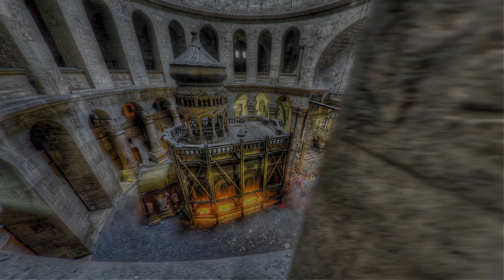101 April 10 - Yesus Dituduh Menghujat Allah dan Dihukum Mati - Alkitab Satu Menit Sepanjang Tahun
Matius 26:59-68
26:59 Imam-imam kepala, malah seluruh Mahkamah Agama mencari kesaksian palsu terhadap Yesus, supaya Ia dapat dihukum mati,
26:60 tetapi mereka tidak memperolehnya, walaupun tampil banyak saksi dusta. Tetapi akhirnya tampillah dua orang,
26:61 yang mengatakan: "Orang ini berkata: Aku dapat merubuhkan Bait Allah dan membangunnya kembali dalam tiga hari."
26:62 Lalu Imam Besar itu berdiri dan berkata kepada-Nya: "Tidakkah Engkau memberi jawab atas tuduhan-tuduhan saksi-saksi ini terhadap Engkau?"
26:63 Tetapi Yesus tetap diam. Lalu kata Imam Besar itu kepada-Nya: "Demi Allah yang hidup, katakanlah kepada kami, apakah Engkau Mesias, Anak Allah, atau tidak."
26:64 Jawab Yesus: "Engkau telah mengatakannya. Akan tetapi, Aku berkata kepadamu, mulai sekarang kamu akan melihat Anak Manusia duduk di sebelah kanan Yang Mahakuasa dan datang di atas awan-awan di langit."
26:65 Maka Imam Besar itu mengoyakkan pakaiannya dan berkata: "Ia menghujat Allah. Untuk apa kita perlu saksi lagi? Sekarang telah kamu dengar hujat-Nya.
26:66 Bagaimana pendapat kamu?" Mereka menjawab dan berkata: "Ia harus dihukum mati!"
26:67 Lalu mereka meludahi muka-Nya dan meninju-Nya; orang-orang lain memukul Dia,
26:68 dan berkata: "Cobalah katakan kepada kami, hai Mesias, siapakah yang memukul Engkau?"

Satu menit, setiap hari, sepanjang tahun... Dengarkan ayat-ayat utama dari Kitab Kejadian sampai Wahyu, selama 366 hari, berisi firman TUHAN yang  mengubah hidupmu. Buktikan!!